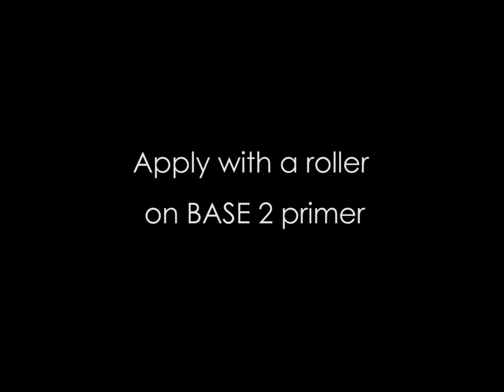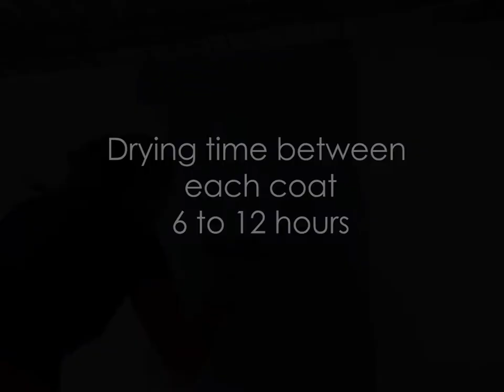COLOR RARE NATURAL PAINTS & PIGMENTS | VELVET FINISH Application of Primavera Paint with Roller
Color Rare's PRIMAVERA - Plant/Vegetal-Based 100% Natural Paint for Interior use | Smooth Velvety, Matte finish. 100% VOC Free. Apply on Color Rare BASE 2 primer.

Color-Rare's eco-friendly natural paints offer unique finishes with low to no VOC. We use milk, lime-based and plant-based products to create unique textures and colors. Color-Rare also offers a wide range of pigments to achieve distinctive custom colors.